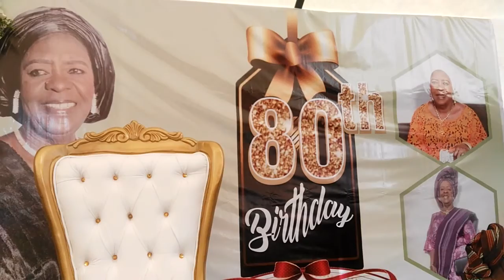80th BIRTHDAY PARTY DEACONSS AJAYI MOGAJI OMOLABAKE.....(2)